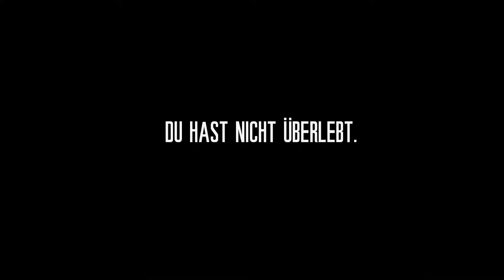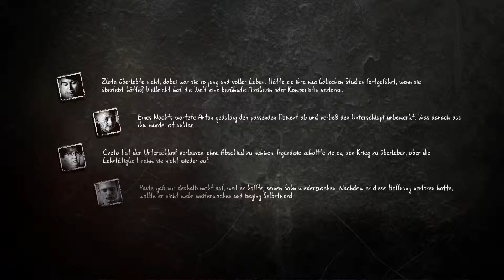This War of Mine - The Little Ones Let´s Play Part 14 (Deutsch)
This War of Mine - The Little Ones - Pavle hat Selbstmord begangen